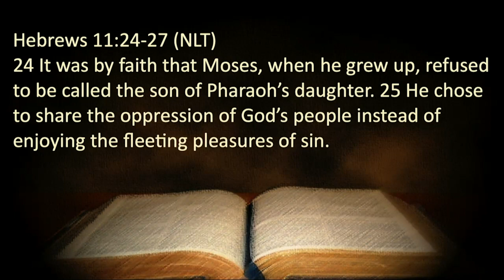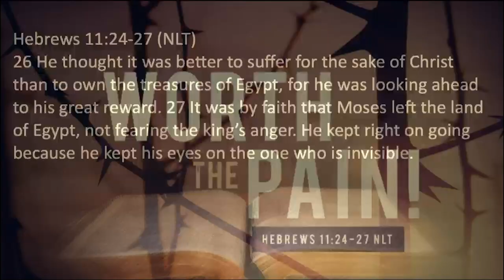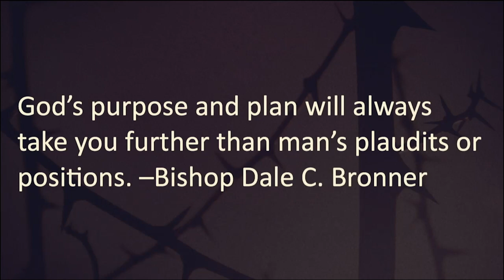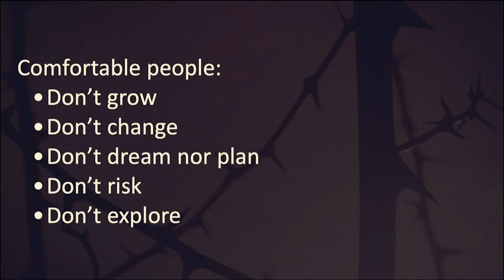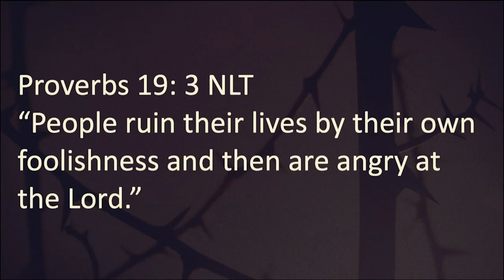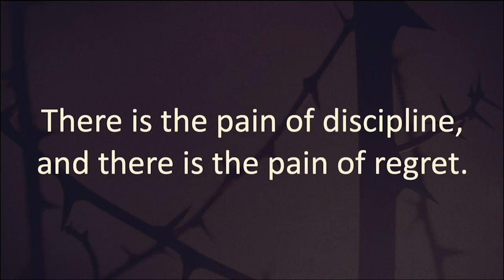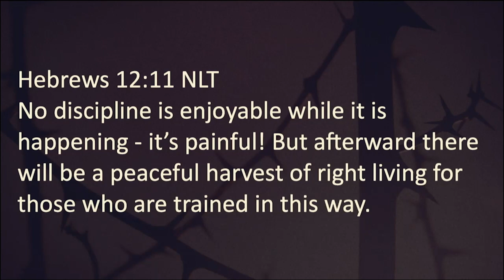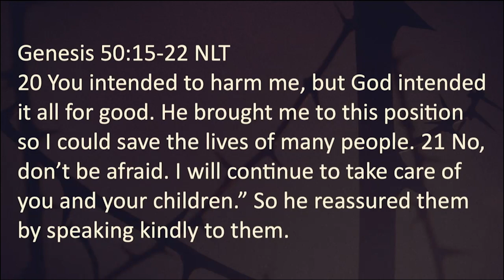Worth the Pain | Bishop Dale C. Bronner | Word of Faith Family Worship Cathedral